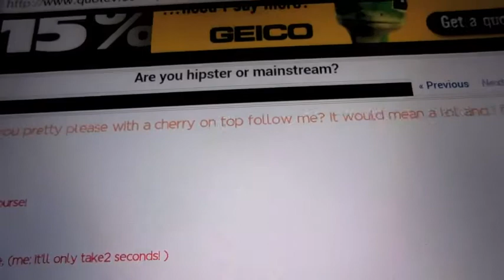Wednesday is TOTALLY Mainstream!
MAINSTREAM ALL THE WAY!

~ Claire! (AKA Clairabelle, Clairey-boo-boo-ba-cutiekinz, and Clairey-boo-boo-bananakinz!)